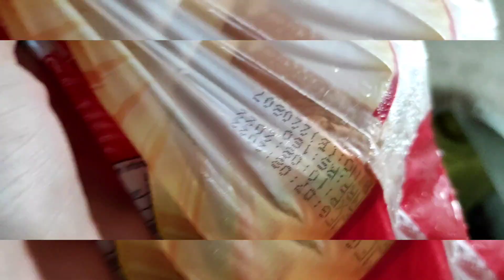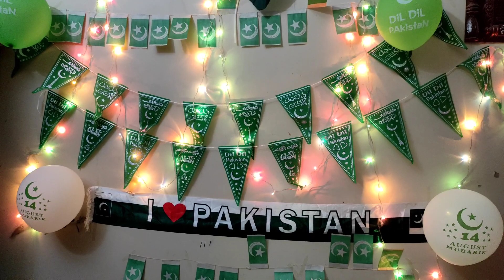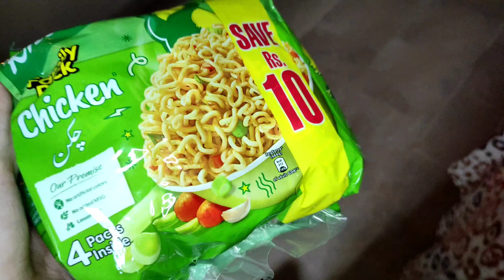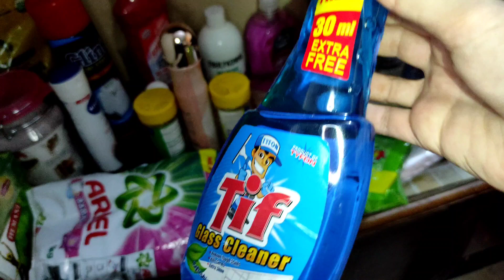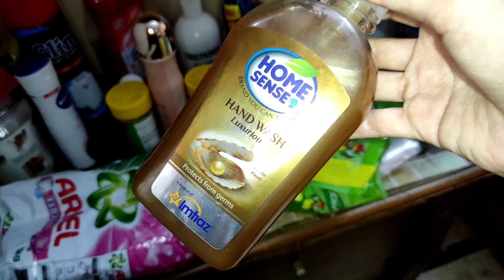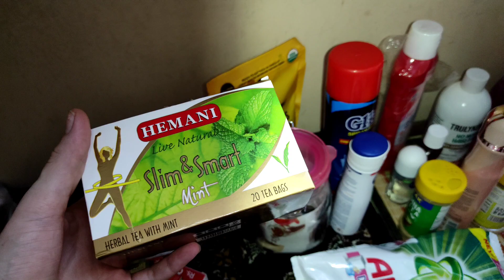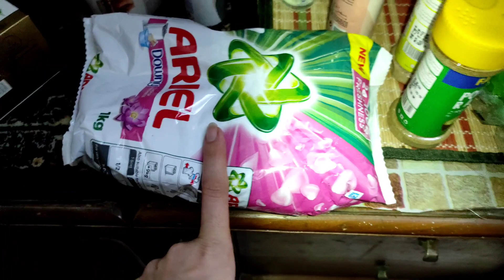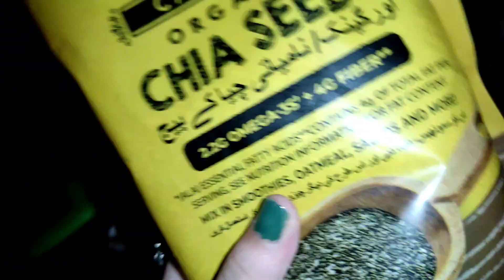how to loss belly fat at home | weight Loss problem | Grocery haul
how to loss belly fat at home  | weight Loss problem |  Grocery  haul | @Style with Rabia

asma junaid
asma khan
blackpink shutdown reaction
lehsan se wazan kam karna
romi rp vlog
deit
ayesha nasir
diet bhel recipe
faiga khan
makeupbypita
recipes
natasha waqas
Dashboard
simple tips anwesha
grocery shopping haul
1.sitara Yaseen vlog
2.weightloseathome
3.ghar beth k wazan km karein
4.lose10kgfast
5.tipsforlosing
6.wazan km kreiñ
7.lose 7 kg fast
8. how to lose weight at home
9. how to lose weight fast
10.weightlosedaitplan
wazan kese kam karein